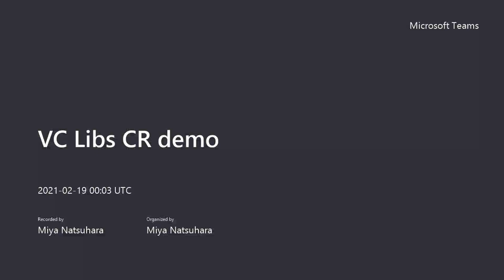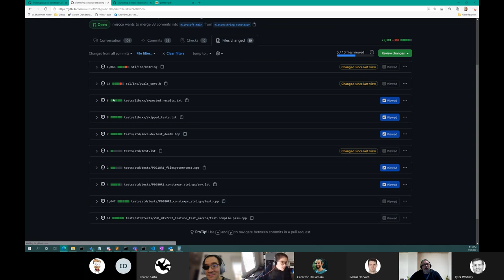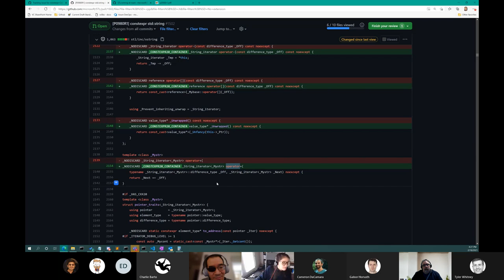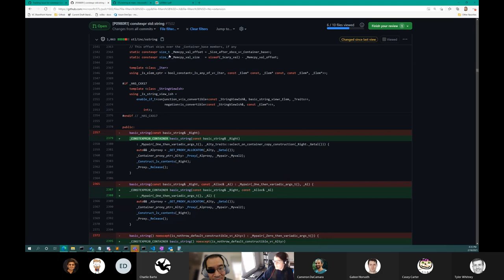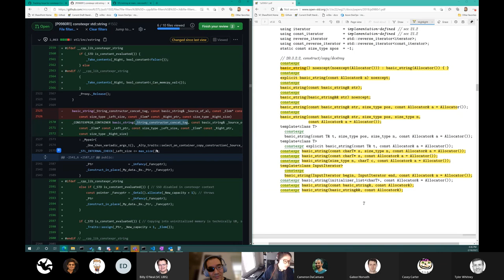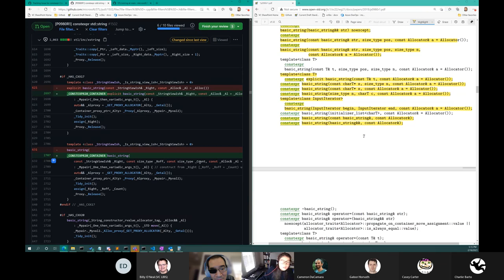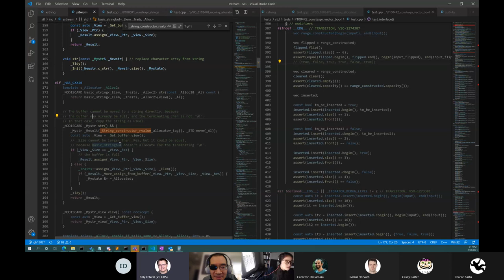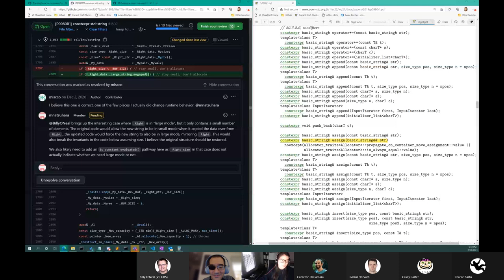Visual C++ STL Code Review: GH-1502, P0980R1 constexpr std::string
In this video, we review GH-1502 titled “[P0980] constexpr std::string.”  Microsoft’s Visual C++ Standard Library (MSVC STL) is now open-source and maintainers of the repository are frequently reviewing externally-contributed code changes. Every few weeks, maintainers review open pull requests (PRs) in a meeting with other members of the team, often including individuals from other MSVC-related teams. The purpose of these meetings is to provide insight into the STL’s reviewing process, encourage questions, and grow general knowledge about the STL codebase.